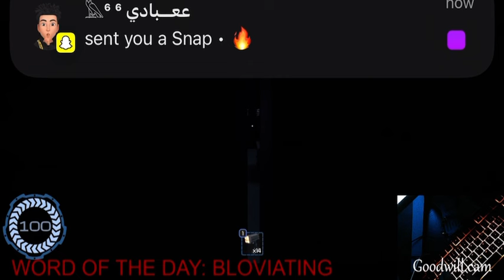Hiccups from laughing